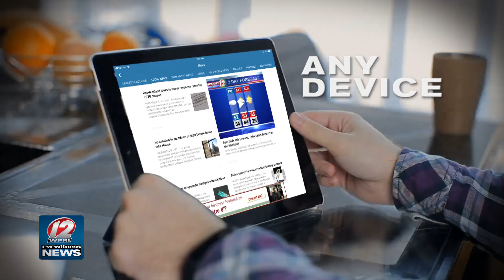NexstarNation App Promotion: News App WPRI